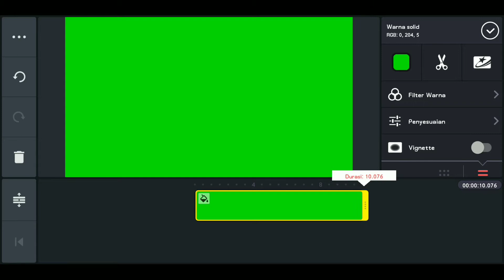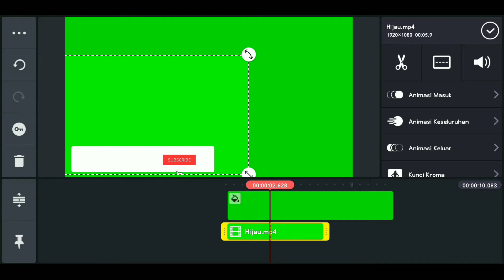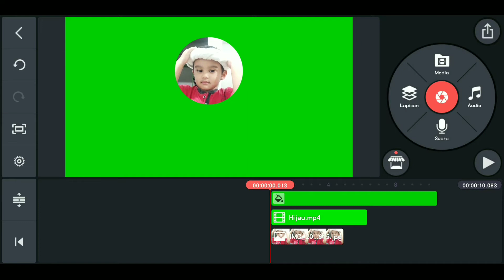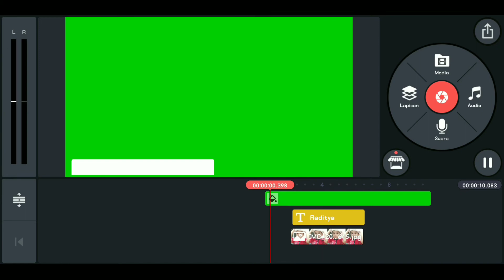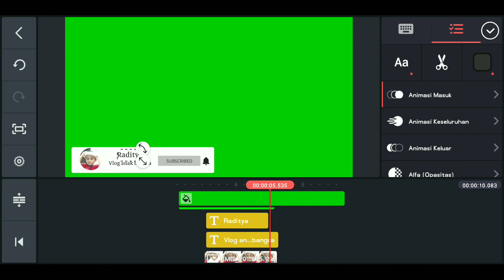Bikin Greenscreen Subscribe pake Kinemaster. Gampang banget anj*y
Tanya aja dikolom komentar klo ga jelas. Males ngomongnya hhaa

Kan kata pepatah tak kenal maka tak seyenk.